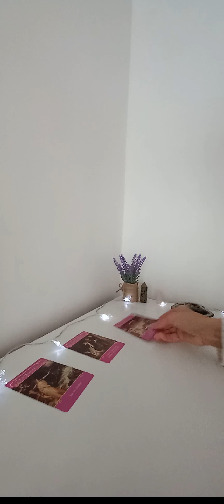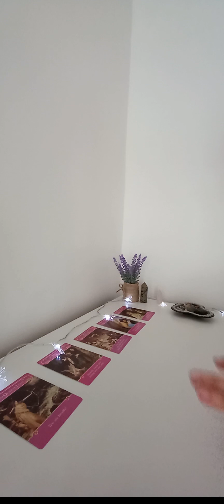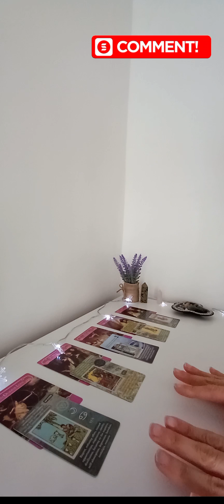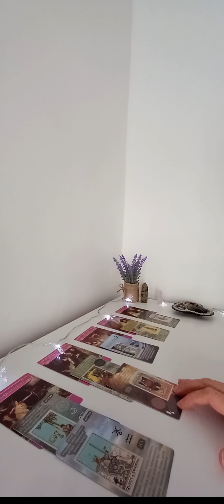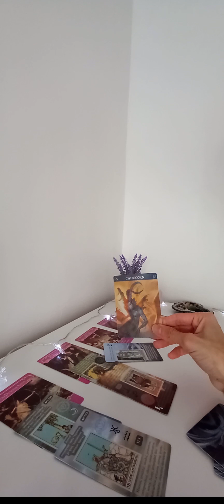All star signs! This person is addicted to you!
Hi everyone,

Let's see what is coming through for you.